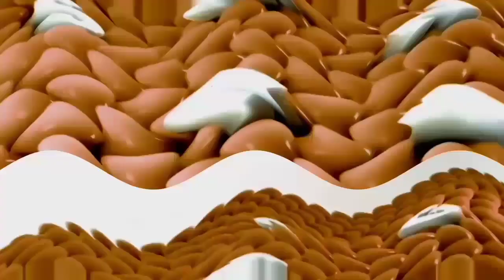Samsung Logo Balls Effects 9 (Special 800 Subscriptions) (List of Effects in the Description).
Alight Motion New Version 3.3.5 (Mod).
Alight Motion Nueva Versión 3.3.5 (Mod).

List of Effects:
1.- Normal.
2.- MIVM725's G-Major 32.
3.- G-Major 844.
4.- Weird Effect by Joey Object Thingy.
5.- Wiggle Major.
6.- John Gabriel Milk Saint / JHMS' G-Major 32.